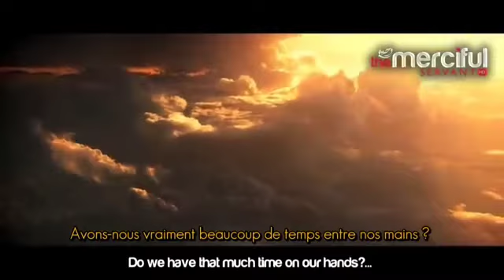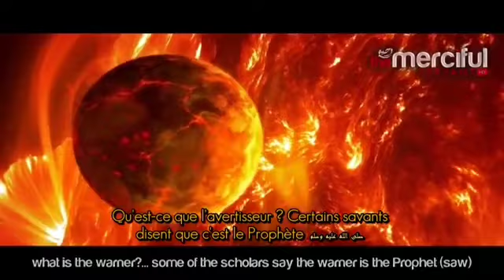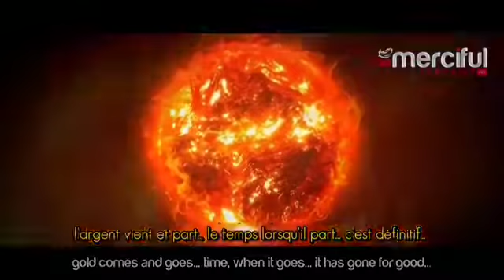rappel sur l'importance et la valeur du temps - value of times islamic reminder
Allah a créé les djinns et les hommes que pour l'adorer,  le musulman est dans l'obligation d'apprendre sa religion, la base qui est le Tawhid, et connaître la signification de la İllaha illah Allah (Négation et affirmation), renier le Tâghoût.

Les conditions de l'attestation de foi
▪︎La science contraire de l'ignorance
▪︎La certitude contraire du doute
▪︎L'acceptation contraire du reniement
▪︎La soumission contraire de l'abandon
▪︎La véracité contraire du mensonge
▪︎La sincérité contraire du shirk (association)
▪︎L'amour

• "Souvenez-vous de Moi, et je me
souviendrais de vous". S2 V152

• "Ils ont oublié Allâh et Il les a alors
oubliés". S9 V67

▪︎D’après Ibn Abbas ( رضي الله عنه), le Prophète ( ﷺ) a dit à un homme alors qu’il l’exhortait :

Profite de cinq choses avant cinq choses :

De ta jeunesse avant ta vieillesse
De ta santé avant ta maladie
De ta richesse avant ta pauvreté
De ton temps libre avant ton occupation
Et de ta vie avant ta mort.
(Rapporté par Al Hakim et authentifié par Cheikh Albani dans Sahih Targhib n°3355)

Et d’après Ibn Mess’oud رضي الله عنه Le Prophète صلى الله عليه وسلم a dit :

"Le jugement du fils d’Adam le jour de la résurrection ne s’achèvera pas sans qu’il ne soit interrogé au sujet de cinq choses :

Sur sa vie : Dans quoi l’a-t-il passé ?

Sur sa jeunesse : Qu’en a-t-il fait ?

Sur ses biens : De quelle manière les a-t-il acquis ?

Et de quelle façon les a t il dépensé ?

Et qu’a-t-il mis en pratique de ce qu’il a apprit ?"

Rapporté par At Tirmidhi n°2416, et Al Albani l’a authentifié dans Silsila Al Ahadith As Sahiha n°946.

Avant que la mort ne vienne à l’un de vous et qu’il dise alors :

«Seigneur! Si seulement Tu m’accordais un court délai : je ferais l’aumône et serais parmi les gens de bien ». Allah cependant n’accorde jamais de délai à une âme dont le terme est arrivé. Et Allah est Parfaitement Connaisseur de ce que vous faites».

(Sourate 63 – versets 10 -11)